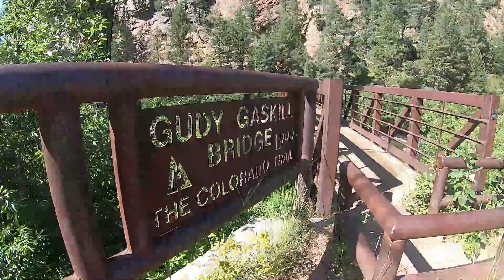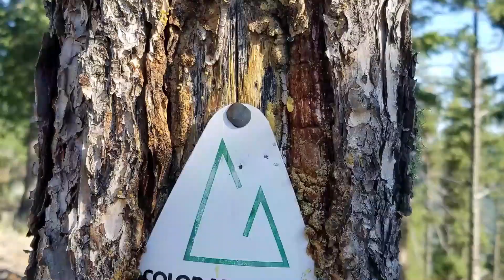Colorado Trail Day 2 - Bear Creek to Little Scraggy TH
Bear Creek to Little Scraggy TH